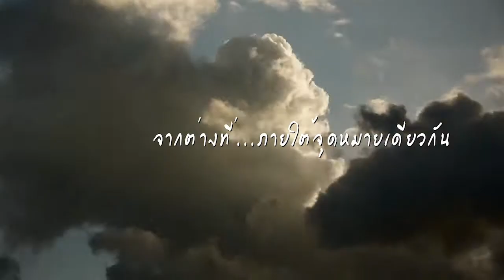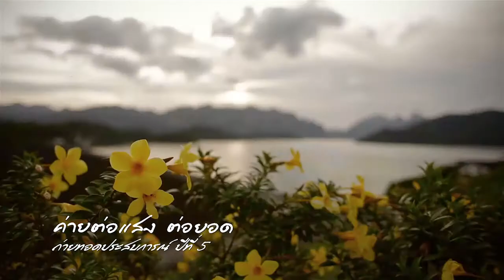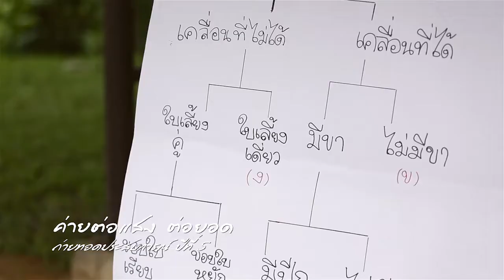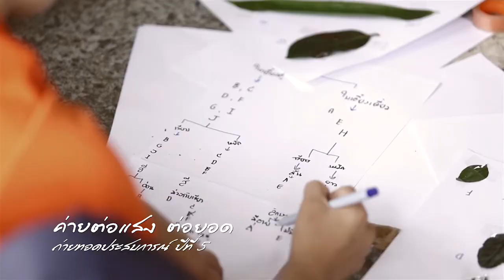BB:ค่ายต่อแสงต่อยอดถ่ายทอดประสบการณ์ปีที่ 5_Ver. 5 นาที